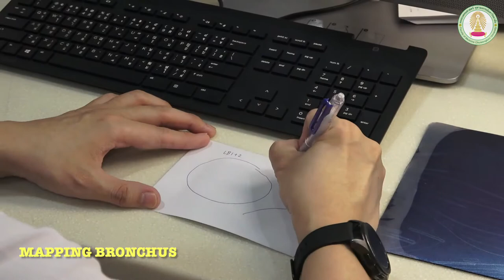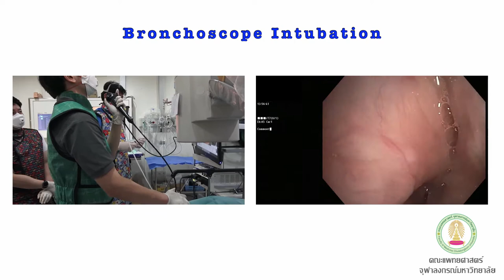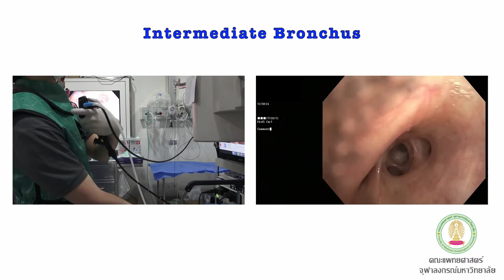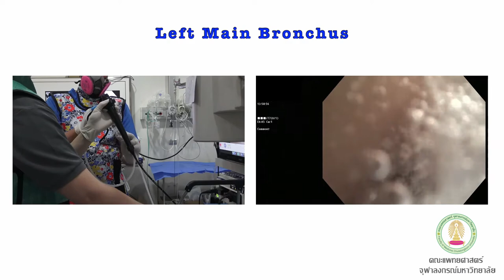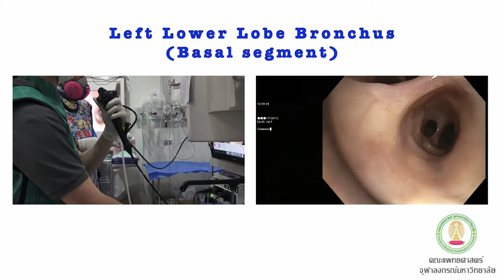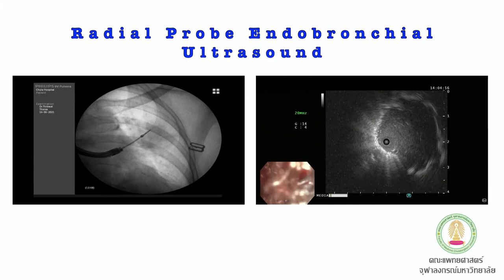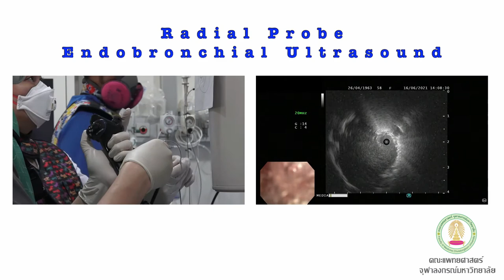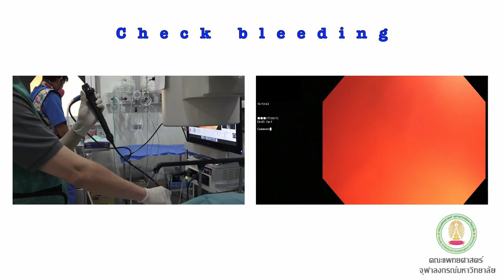Bronchoscope with R-EBUS บรรยาย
ดูตัวอย่างการทำ rEBUS/miniprobe โดยทีมงานจากโรงพยาบาลจุฬาลงกรณ์ เสียงบรรยายโดย อ.วรวุฒิ